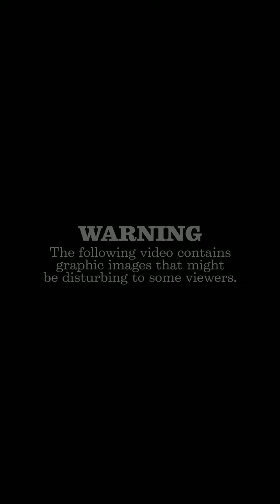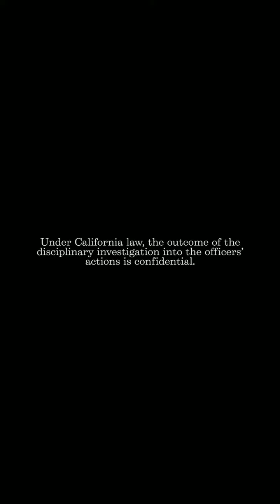Cop kills unarmed Mexican man..wheres the OUTRAGE!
Cops killed this man over a stole bike, where was the OUTRAGE... these officers where never fired, to many of us are so quick to post and cry foul when a black man is hurt and that is perfectly fine, BUT DON'T FORGET ABOUT YOUR PEOPLE BECAUSE THEY DISREGARD US LIKE YESTERDAYS TRASH. STAND UP OR GET RAN THE FUCK OVER !